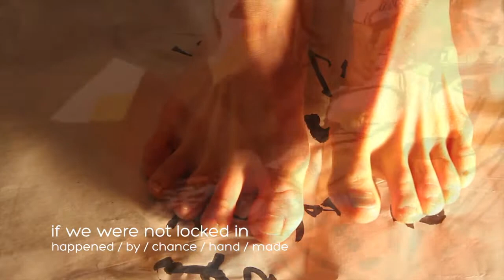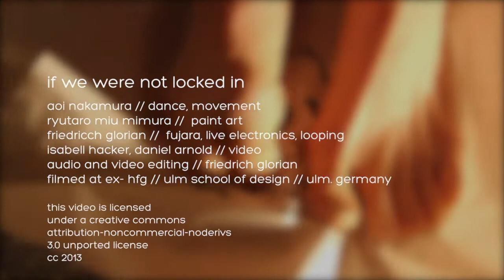happened / by / chance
paint art performance ritual
preparatory studies for the upcoming dance/music/calligraphy/video performance project 'if we were not locked in'
with
aoi nakamura // dance, movement
ryutaro miu mimura // action paint art
friedrich glorian // fujara, live electronics, live  looping
isabell hacker, daniel arnold // video
audio and video editing // friedrich glorian
filmed and recorded at ex-hfg ulm // ulm school of design, ulm.germany
cc 2013